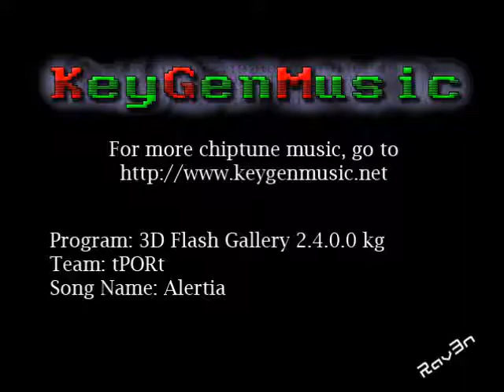KeygenMusic: tPORt - 3D Flash Gallery 2.4.0.0 kg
Any song requests? Leave a comment or PM me!